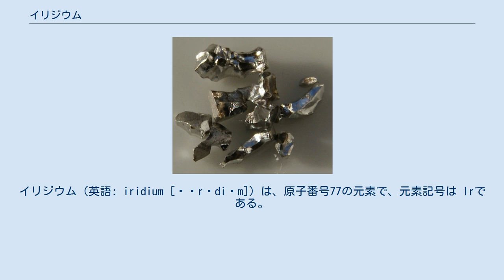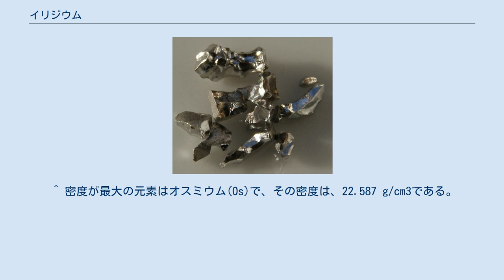イリジウム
イリジウム（英語: iridium [ɨˈrɪdiəm]）は、原子番号77の元素で、元素記号は Irである。
遷移元素かつ白金族元素に分類される元素の1つで、単体では白金に似た金属光沢を有する。
 「イリジウム」という名は、その塩類が、虹のように様々な色調を示す事から、ギリシャ神話の虹の女神イリスにちなんで名付けられた。
 イリジウムは白金の精錬時に得られる副産物として採取されている。
このためプラチナの生産量に、イリジウムの生産量も依存する。
ただ、地球の地殻中での濃度は0.001 ppm（1 ppb）に過ぎず、イリジウムの1年間の採掘量は、4トン程度と少ない。
このため、レアメタル（希少金属）として扱われている。
 なお地殻中でも偏在が見られ、イリジウムの産出量の95パーセントを南アフリカ共和国が占めており、南アフリカ共和国のブッシュフェルトの埋蔵量は、現在知られている中で最大である。
この他には、ロシアのノリリスクや、カナダのサドバリーでも採掘されており、僅かながらアメリカ合衆国でも発見されている。
 このように地球の地殻中では希少だが、地球内部のマントルには、地殻よりも遥かに高濃度でイリジウムが含まれている。
また隕石にも、より高濃度でイリジウムが含まれており、その濃度は0.5 ppm以上であるとされている。
 恐竜絶滅に関する議論で、白亜紀と古第三紀の境界の地層中に大量のイリジウムを含んだ地層であるK-Pg境界層が、しばしば登場してきた。
イリジウムは、地表では非常に少ない金属であるため、これは隕石または地球の深部由来の物と判断され、これをユカタン半島への隕石の衝突を示す証拠であると言及されたり、デカン高原を形成した破局的な噴火が発生した証拠であると言及されたりしてきた。
 常温常圧で安定なイリジウムの結晶構造は、面心立方構造 (FCC)である。
常温常圧におかれたイリジウムは、展延性に乏しく、非常に硬いため、加工も難しい。
 常圧におけるイリジウムの融点は 2466 ℃、沸点は4428 ℃である。
このように融点も高いため、そのままでは加工や成形を行う事が困難であり、一般的には粉末にしたイリジウム合金を焼結して使用する場合が多い。
 イリジウム単体の密度は 22.562 g/cm3であり、比重は全元素中で2番目に大きい。
かつてはイリジウム22.65 g/cm3、オスミウム22.61 g/cm3とされ、イリジウムが全元素中最大の比重とされてきたものの、計算時の原子数が間違っていたため修正された。
 イリジウムの単体は、一般的な酸やアルカリとは反応せず、常温では王水ともほとんど反応しない。
せいぜい、粉末にすれば僅かに王水に溶ける程度である。
常温では酸素とも反応し難く、貴金属として扱われる。
このように反応性が低いため、Ir-10Al合金化する事で優れた耐酸化性能を与えられる。
 しかしながら、高温でフッ素、塩素、酸素と反応する。
また、高温酸化雰囲気中では揮発性酸化物を生成する。
なお、イリジウムは、-1, 0, +2, +3, +4, +6価の原子価を取り得る。
参考までに、酸素と化合したイリジウムで安定なのは、+4価の二酸化イリジウムである。
 イリジウムを含有した鉱石鉱物には、次のような物が見られる。
 2020年現在、白金との比較で、概ね2倍から2.5倍ほどと、非常に高価である。
また、加工も難しいため、用途は限られてきた。
 イリジウム単体や、イリジウムの合金は、その硬度や融点の高さから耐熱性や耐摩耗性が求められる用途で使用される場合が多い。
 白金の硬化のために、白金との合金の材料としてイリジウムが使用される場合が多く、指輪やネックレスなどの多くの宝飾品に用いられている。
 また、近年ではイリジウム単体を、結婚指輪などの材料として用いる場合もある。
 イリジウムの安定同位体は、191Irと193Irの2核種のみで、天然に存在するイリジウムの同位体は、この2種である。
 1804年にオスミウムと共にスミソン・テナント (S. Tennant) が、イリジウムも発見した。
 ^ 地球の地殻中では、オスミウムとロジウムに次ぎ、イリジウムは3番目に低濃度の元素である。
 ^ 密度が最大の元素はオスミウム(Os)で、その密度は、22.587 g/cm3である。